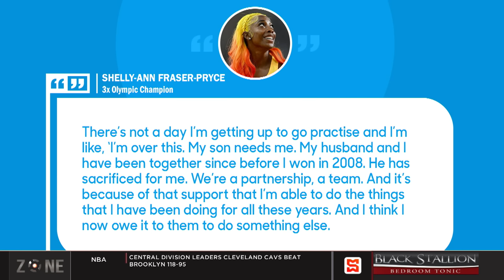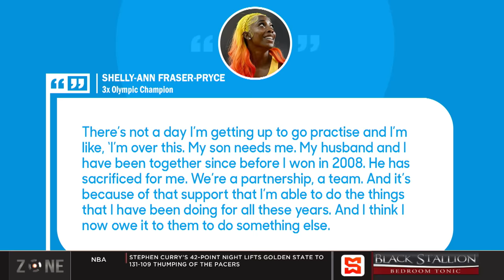Fraser-Pryce announces retirement, She is the 1st Caribbean woman to win Olympic 100m gold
The Zone team discuss Jamaican sprinter Shelly-Ann Fraser-Pryce announcing her retirement.